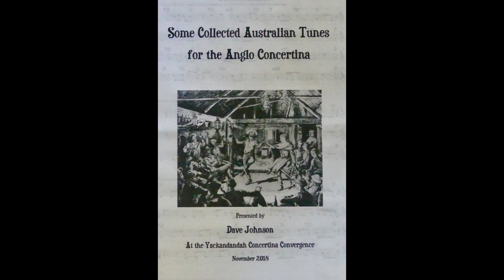Yackandandah Concertina Workshops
A collage of snaps from the recent Concertina Convergence in Yackandandah  Victoria